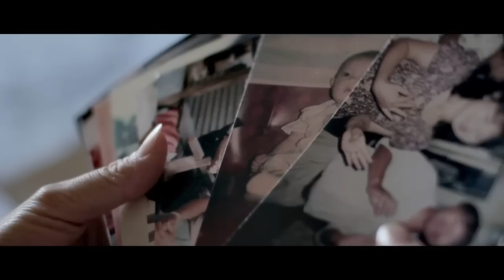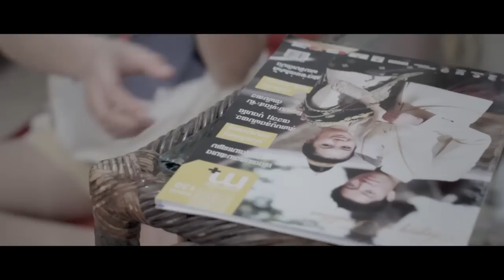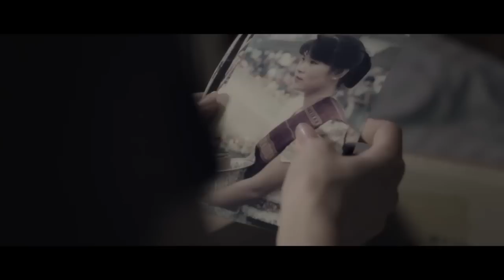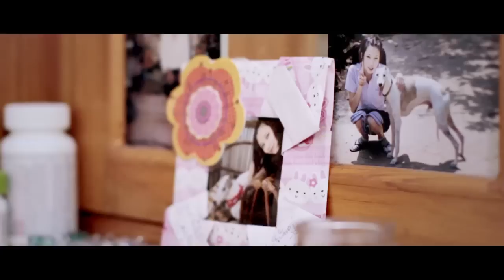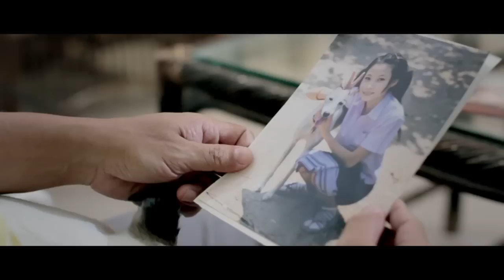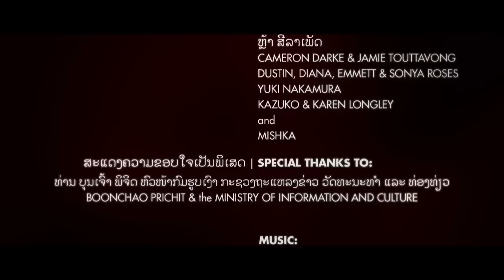Chanthaly ຈັນທະລີ (Lao PDR, 2013, 98 minutes, English Subtitles)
A sickly young woman experiences visions of her dead mother. She struggles to determine if the apparition is simply a side effect of her daily medication, or her mother actually reaching out to her from beyond the grave.

Chanthaly is the first horror film produced in the Lao PDR, and director Mattie Do's debut feature film.